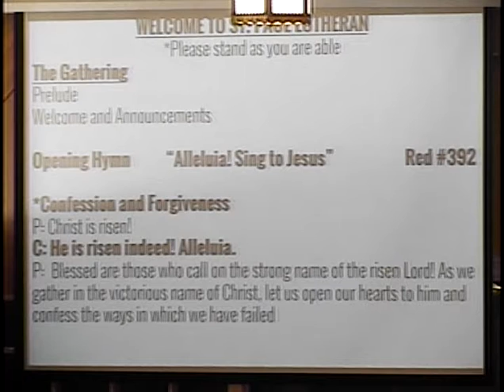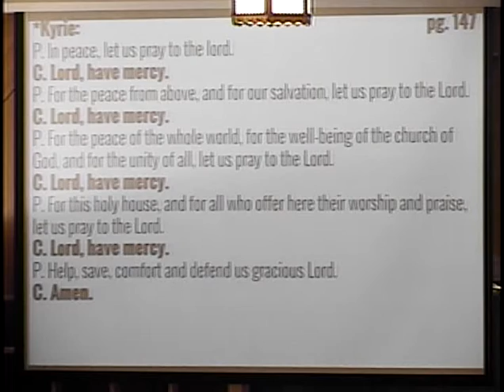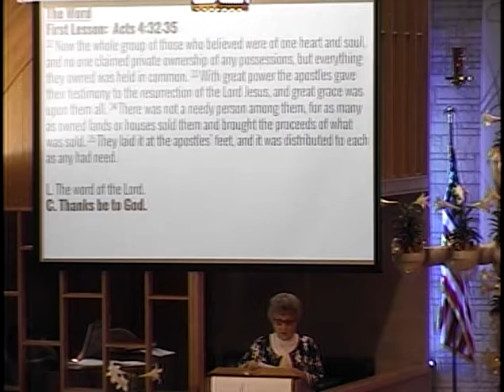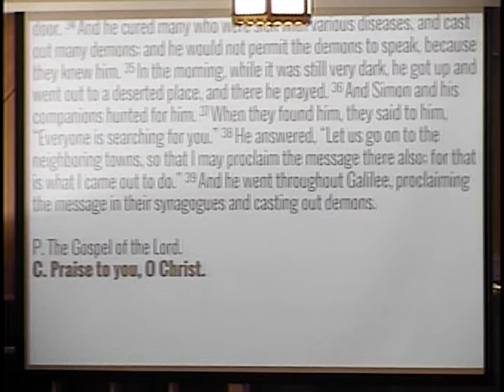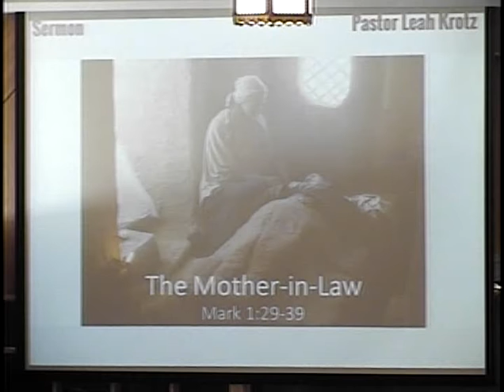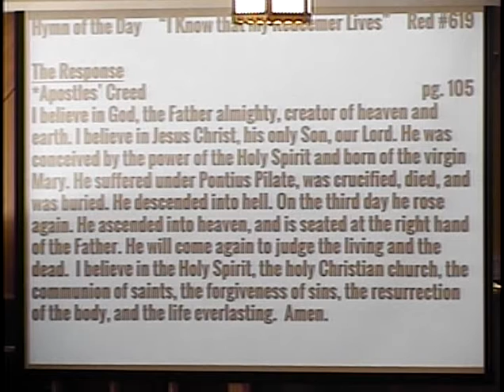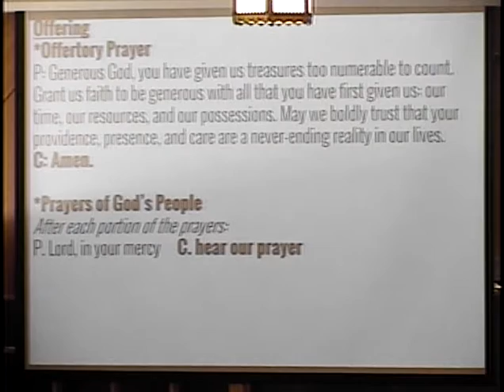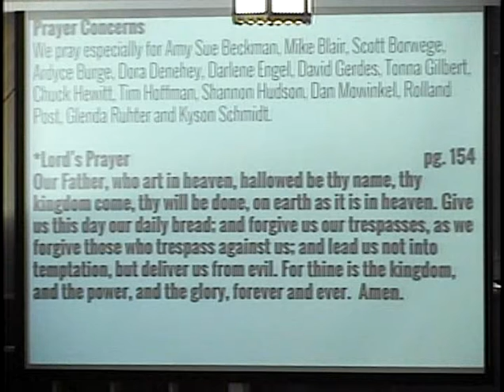April 11, 2021 Worship Service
"The Mother-in-Law, " a message based on Mark 1:29-39.